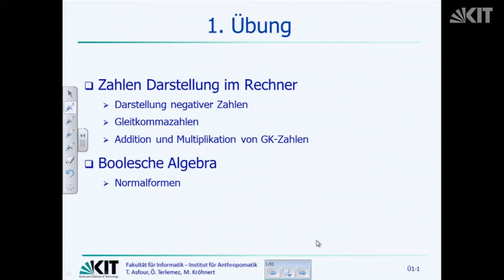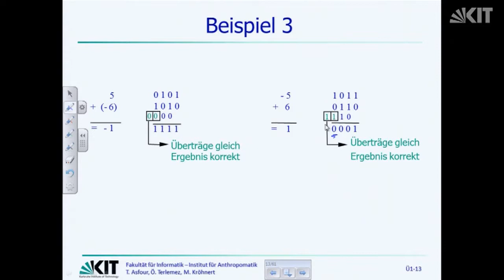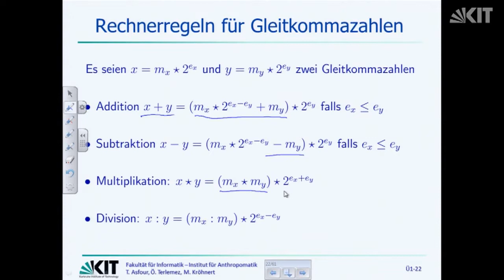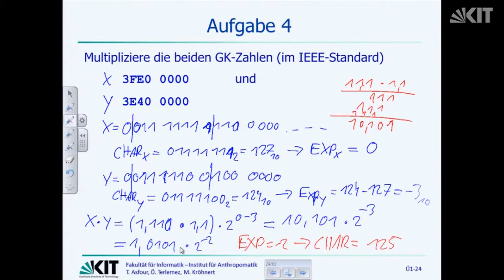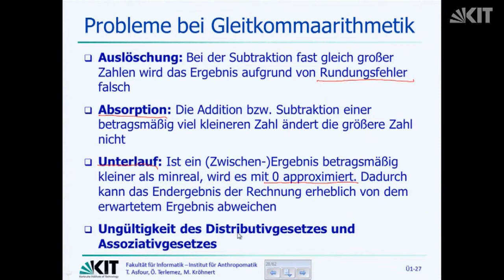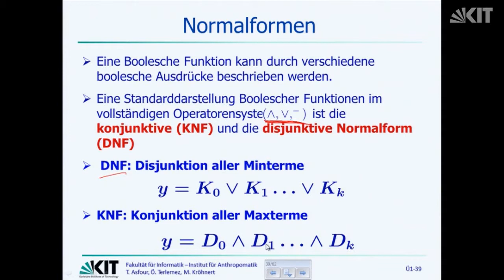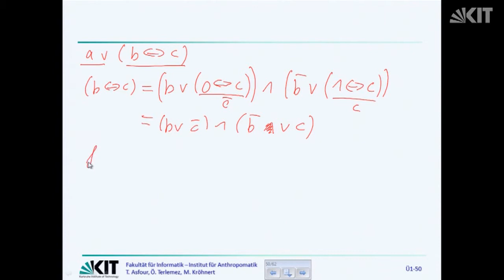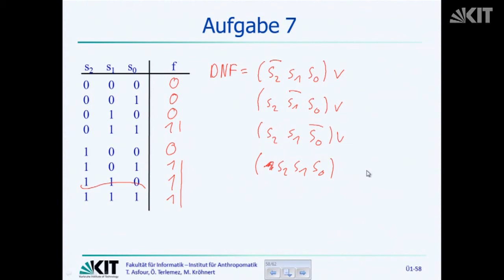9: Übung, Zahle Darstellung im Rechner, Boolesche Algebra, Normalformen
Dipl.-Inform. Manfred Kröhnert | Karlsruhe Institute of Technology (KIT), Institute for Anthropomatics